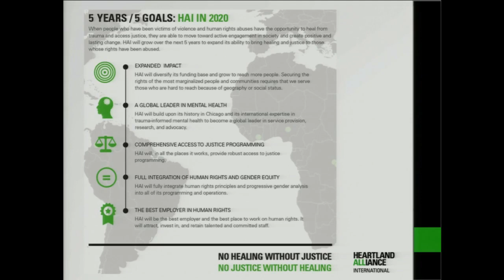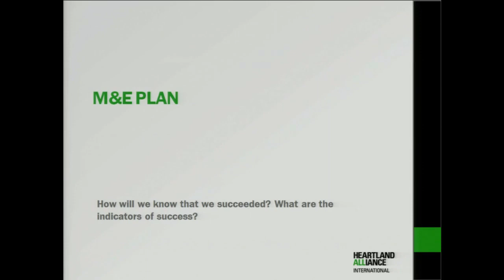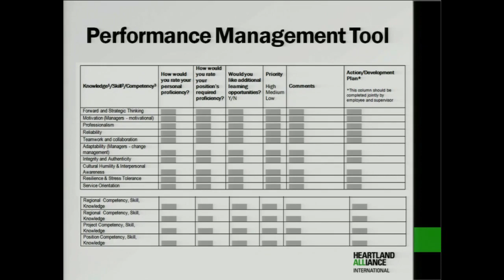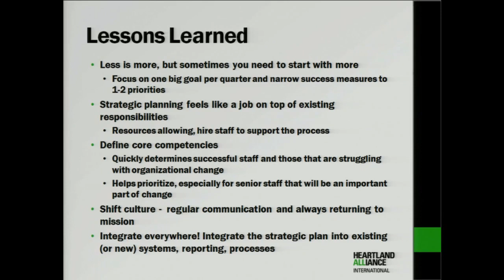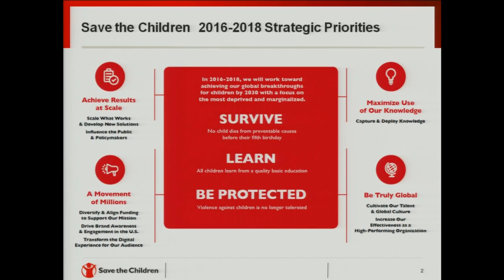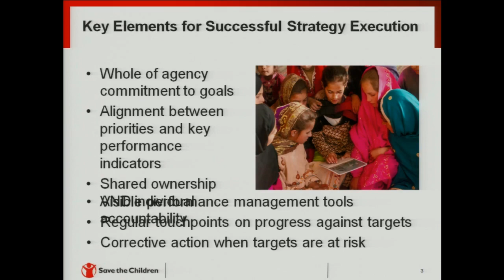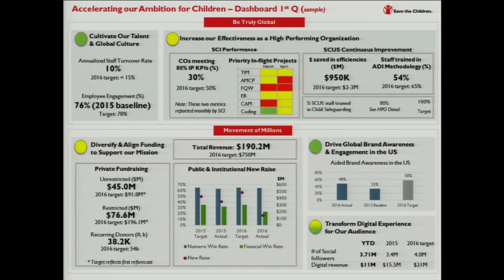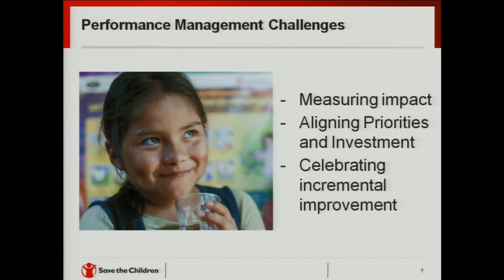AC16 - We Have a Strategic Plan, Now What?